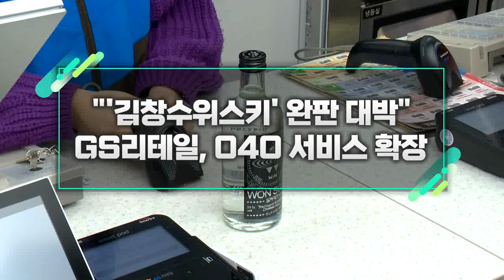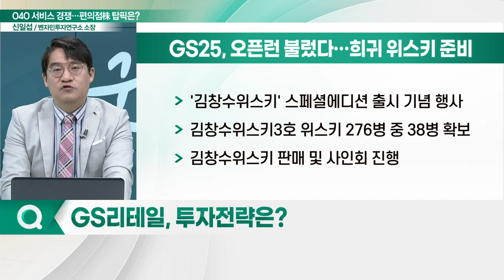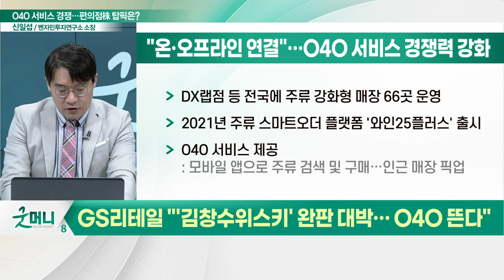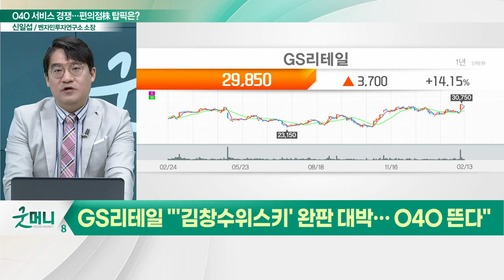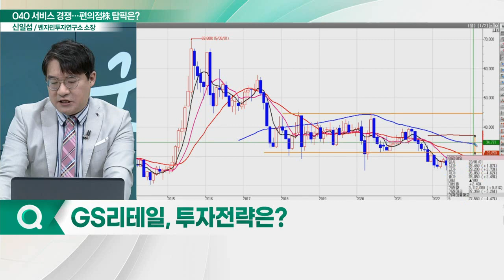GS리테일(007070), O4O 서비스 확장... "'김창수위스키' 완판 대박"_신소장의 시그널 (20230214)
GS리테일(007070) "'김창수위스키' 완판 대박… O4O 뜬다"
- '김창수위스키' 스페셜 에디션 출시 기념 행사
- DX랩점 등 전국에 주류 강화형 매장 66곳 운영
- 2021년 주류 스마트오더 플랫폼 '와인25플러스' 출시